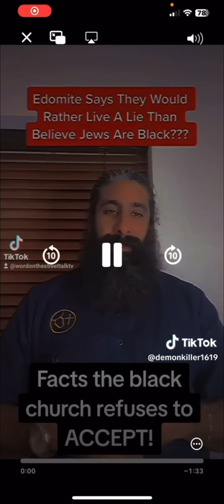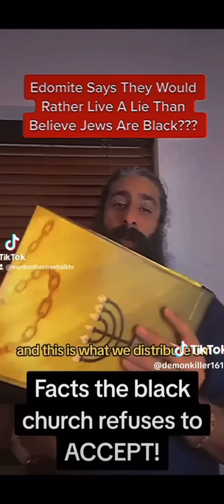Whites say, "We'd rather believe the lie than accept Black Israel!" 👀👀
Need to Talk?
Sign up for a one-on-one or group session Coaching session with Brew Talk Personal Development and Family Coaching. Monthly group sessions are in full effect so don't hesitate to sign up and see your life and family dynamically transformed.

Pregnant and unsure?
To receive your FREE pamphlet on motherhood by design, click this

Love yourself, without hating your enemies!